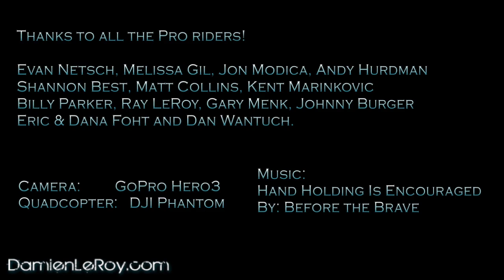Life with Friends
Capturing the life I live with friends and smiles! A view into my world.

Pro riders: Evan Netsch, Melissa Gil, Jon Modica, Andy Hurdman
Shannon Best, Matt Collins, Kent Marinkovic
Billy Parker, Ray LeRoy, Gary Menk, Johnny Burger
Eric & Dana Foht and Dan Wantuch.

Thanks to:
 GoPro Hero3
 DJI Phantom "Dronefly.com"

By: Before the Brave